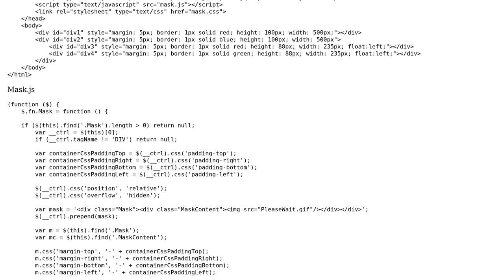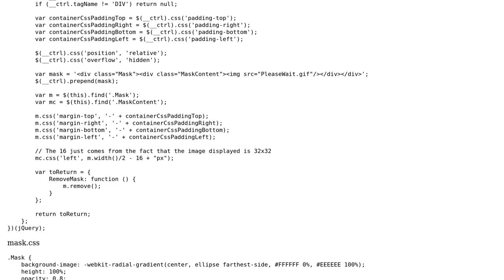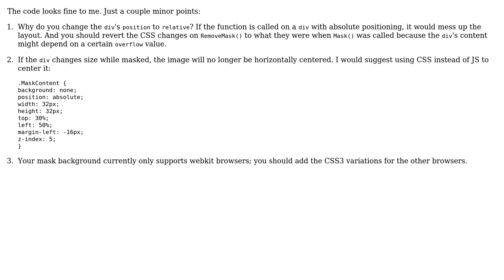Code Review: DIV mask implemented in JavaScript/CSS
With thanks & praise to God, and with thanks to the many people who have made this project possible! You are responsible for your own actions.